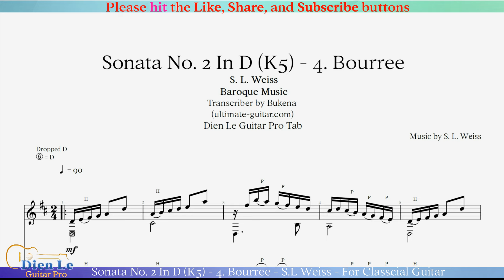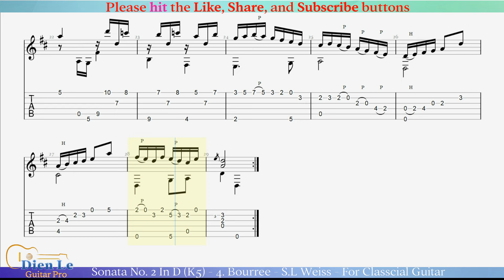Sonata No. 2 In D (K5) - 4. Bourree - S.L Weiss - For Classcial Guitar with TABs